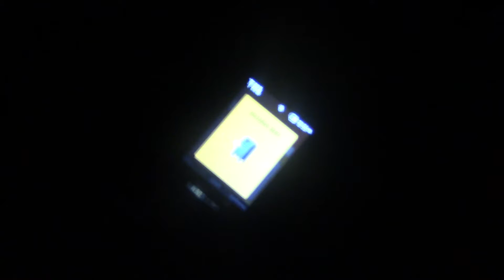punished for not being a cyborg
i have saved so many messages from my mother
everyone has gotten used to that complication
just holding a smartphone brings me closer to death
most people weren't on their phones
acting as if the world is not fast approaching, how apropo
my previous mindset
ptsd is a pretty surprising gift
every terrible outcome on repeat
goin off on tangents about bread haha
always been passionate which is why God is using me in this way
what if tribulations already started
let's not talk about presidents again
these mfs are just filling the seat
people will bitch as if the seats matter at all
the titles matter due to vanity
influencer hahaha, so creepy
communists vs. communists
more respect for actual pinko commies than all these lying sacks of shit who act just like them